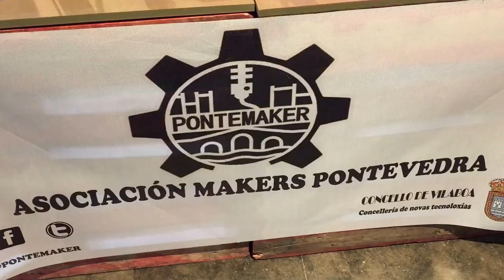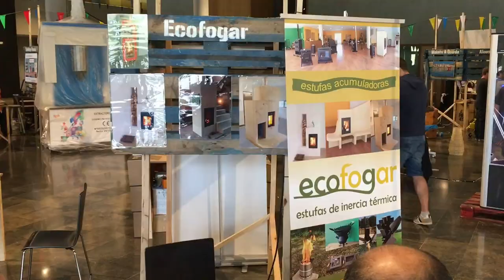Maker Faire Galicia 2016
El festival de tecnologías creativas más grande del mundo llega a Galicia, los días 1 y 2 de OCtubre.

Si quieres saber todo lo que pasó en la feria, apúntate al podcast